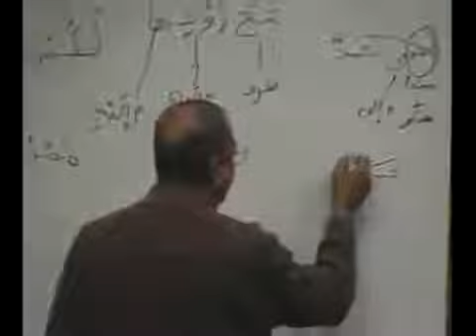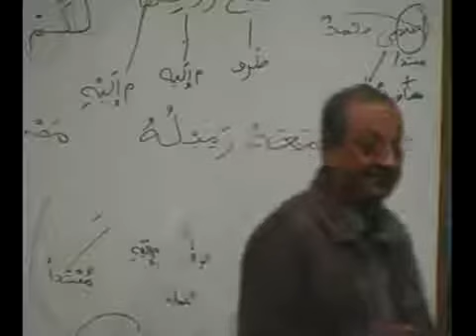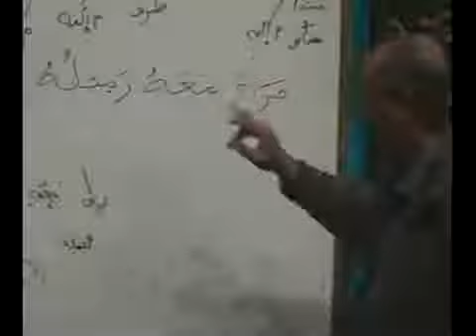Lesson 10 Class 16 Arabic Course Book 1